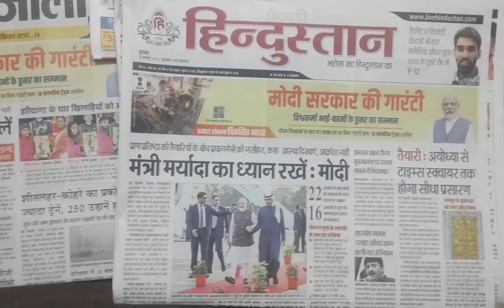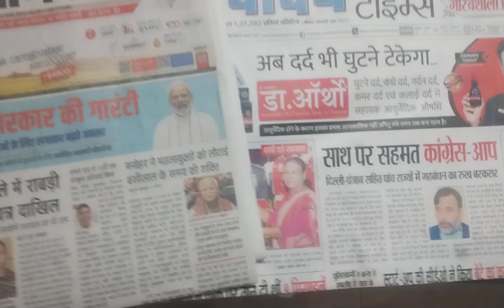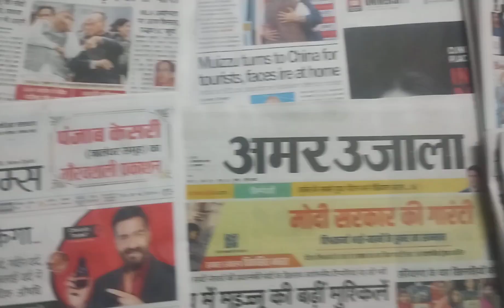आज के अखबार की सुर्खियां